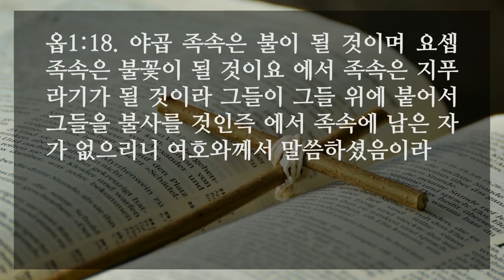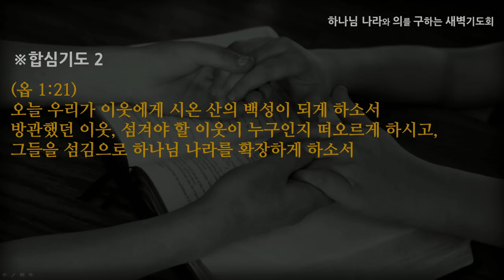[선한목자교회] 새벽기도 2020년 10월 07일 | 에돔에서 시온산으로 - 박효성 전도사 [오바댜 1:1~21]